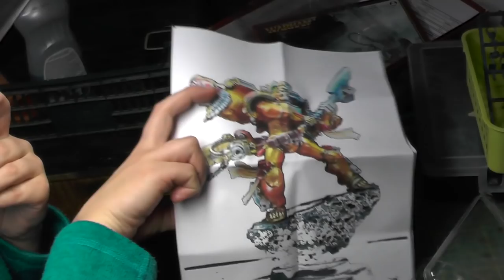DIRK IS AWESOME! - STUDIO UPDATE